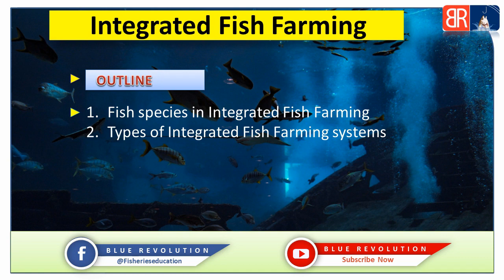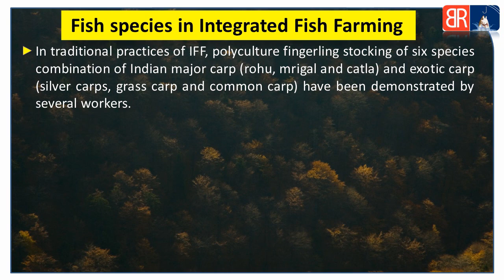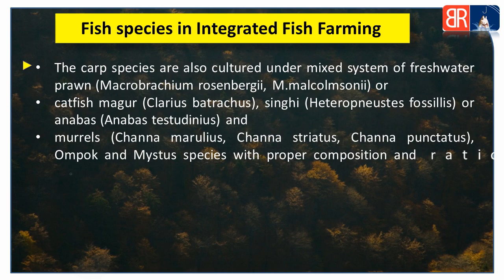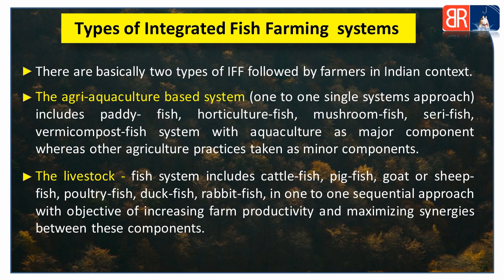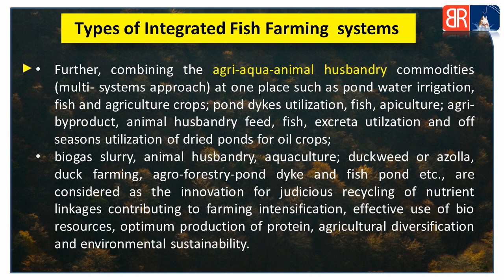Part - 2 Fish species in integrated fish farming in hindi | integrated fish farming system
This Video is Related to BFSc Fisheries Science Lecture (Fish species in integrated fish farming in hindi) Video Is Also Useful for (UG/PG) semester examinations and 5th dean syllabus, ICAR etc.

Recourse/Content - Handbook of fisheries and aquaculture (ICAR)

Video By " By Kamalkant sahu "
(Doing BFSc -Bachelor of Fisheries Science).

Watch our Fisheries Science Videos

*PRODUCED BY/OWNER*
Parikshit Yadav

Related Keywords?
fish farming at home
fish farming in chhattisgarh
fish farming training in chhattisgarh
biofloc fish farming training in chhattisgarh
fish farming training
fish farming training in india
fish farming training video
machli palan training
machli palan training in chhattisgarh
fish culture training video
fish farming training in hindi
fish farming biofloc
machli palan ka tarika
machli palan ki puri jankari
integrated fish farming system
machli palan business kaise kare
machli palan ke liye loan
machli palan kaise karte hain
machli palan me kitna fayda hota hai
integrated fish farming
integrated fish farming in india